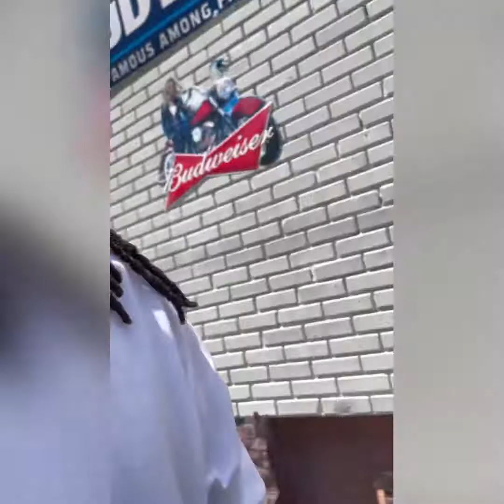Live on 5th Street Episode2 With legendary pimp and hustler Mr.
Live with Ghezz loc on the Blocc with real hustler and pimp Mr. Harris🤔🤑💯💯